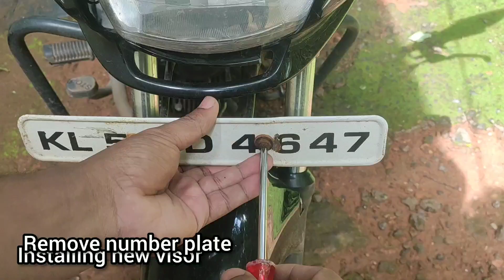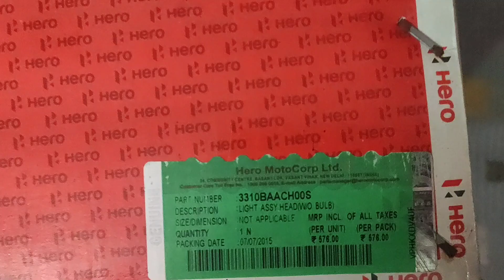Visor replacement | Passion pro | Accident | DIY | തല മാറ്റി വെക്കാം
This video describes about the steps in replacement of visor of passion pro

2012 model